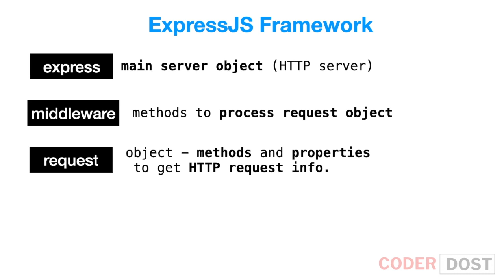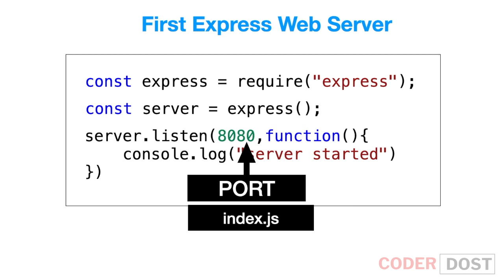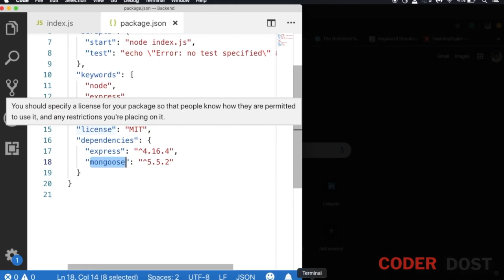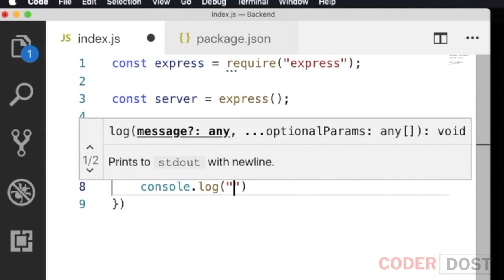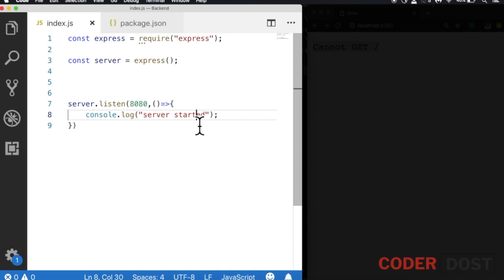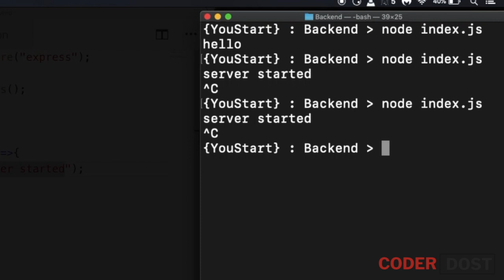First Node.js / ExpressJS Web Server | What is Express JS ? | Node JS in Hindi #3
Learn how to create a web server using NodeJS wit ExpressJS. What is expressJS - we will explain in this video.

Video Content :
00:00 What is ExpressJS framework ?
01:25 Create an express server
03:54 Code Example - create first Node JS / express server

**Music Credits**

Your First Node.js Web Server
Server-side with Node.js - Working with Data and APIs in JavaScript
Build a Basic Web Server with Node JS
Creating Our Own Web Server in Node.JS | HTTP Module in Node JS in Hindi 2020
Node JS Tutorial for Beginners - Creating a Server
The NODE Mini Server: A Computer For The Decentralized Age
Lecture - What is node or workstation ? | What is server ? [Hindi/Urdu]
Node.js Crash Course Tutorial - Clients & Servers
NodeJS Web Server - Handling HTTP Requests
How to Serve Static Files from a Node Server
What is a server? Servers Explained in details
How Node JS Works?
Have a Node JS Server? Update it Now!
NodeJS and MongoDB Tutorial - Creating a Node Server
How to deploy node.js applications - spin up a server
How to install Node JS in Windows. Run local web server in Node. Create first application on Node
Express in Node js | Web Framework
Node JS Tutorial for Beginners - Clients & Servers
Node.js & Express From Scratch [FINAL] - Deploying Our App
Node js Tutorial - Setup Web Server in Minutes with http-server Module
Build A Restful Api With Node.js Express & MongoDB | Rest Api Tutorial
Node.js Crash Course Tutorial #3 - Clients & Servers
How to Set Up a Local HTTP Server (Node.js)
Deploying Nodejs Application to Server [Full Guide]
Node.js & Express From Scratch [Part] - App Setup & Express Install
HTTP Server with Express - Programming with Text
Turn your laptop into a Web Server to serve static files in minutes with Node Js and Http-server
Deploy your first App with Heroku and Node.js
how to build a web server
node js server
node js server setup
node js web server
node js web server tutorial
node js server tutorial
node js web server example
node js html server
server-side javascript
node.js server-side javascript
server side javascript
server side javascript tutorial
javascript server side programming
node web server
basic web server
simple web server with node
simple web server with node js
web server with node js
creating a server node js
node server
how to create a server in node js
node crash course
node.js crash couse
node js crash course
create node server
deploy node.js
deploy nodejs
how to deploy node.js
deploying node.js
deploy node
node js client and server
node js client requests
node js protocols
nodejs deployment
deploy express
node js deploy
host node.js
node.js webserver
node.js http server
node http server
nodejs http server
http-server
nodejs server
http server
rest api
restful api
express api
nodejs express
node api tutorial
rest api tutorial
express js
mongodb rest api
express.js
express tutorial
express.js tutorial
restful api tutorial
express rest api
node http requests
node http response
handling get requests
node get requests
create server in node js
create server in node js in hindi
node.js http module
nodejs http module
node js http module in hindi
http module in nodejs hindi
how to create server in nodejs hindi
http module in node js hindi
build web server with node.js
create a web server in node.js hindi